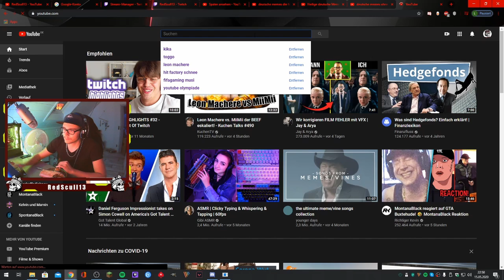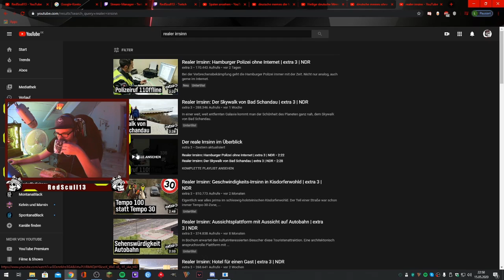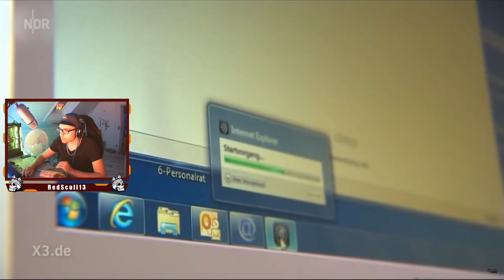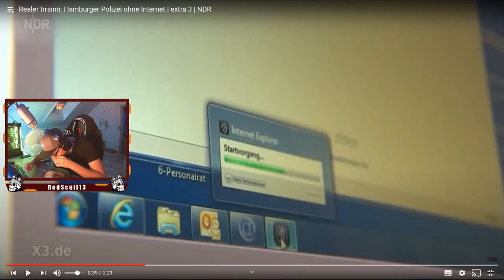Der SKYWALK! Ein Sinnvolles Bauwerk in Deutschland? - React auf Extra3 |RedScull13 Reaktionen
In diesem Video reagiere ich auf die deutschen Steuerausgaben. In was werden
 unsere Steuern investiert?
Der Skywalk ist nur eines der 3 bauten welche ich mir in diesem Video ansehe.

Ich reagiere auf Extra3: "Realer Irrsin: Der Skywalk von Bad Schandau"
 - Twitch Highlights

Hochbezahlte Arbeitskräfte arbeiten Tag und Nacht an dieser Beschreibung.

Du willst Live dabei sein? Dann folg' mir doch auf Twitch :)